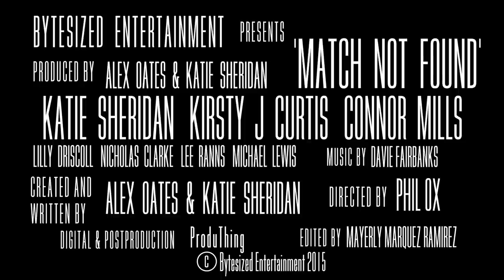MATCH NOT FOUND Episode 01 – "Master Plan"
Episode 1 "Master Plan"
Kat is reeling from an unexpected break up with Johnny when close friend Doug calls to offer his top tips for a speedy recovery. Kat comes to the conclusion she must make a new life plan and hopes 'the one' will not be hard to find...

New online series Match Not Found is a modern romcom that follows the story of Kat (Katie Sheridan) , who is on an eventful quest for the right man. Feeling fragile after an unexpected breakup she's now on the rebound with the help of her friends, the vivacious and flirtatious Janna (Kirsty J Curtis) and the no nonsense computer programmer Doug (Connor Mills). As the trio hurtle from one dating disaster to the next , it's clear that Kat's friends are no experts in love either. The show is a weekly digital rendezvous set entirely on Skype, chronicling modern love, life and friendship online.